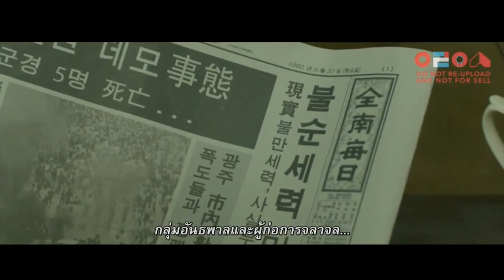เล่าหนัง07 เมื่อแท็กซี่พานักข่าวไปทำข่าวเรียกร้องประชาธิปไตยแต่โดนทหารใช้กระสุนจริงยิงใส่